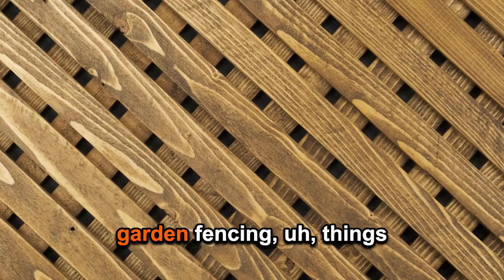Ladders OR Lattices?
I've always loved this metaphor of ladders vs lattices.

When you can't go higher, go wider. Take a moment to ask:

1. What are the areas of growth they'd like to prioritise?

2. What are the specific skills they'd like to learn?

3. What are the capabilities gaps you've identified that can help set them up for the promotion when it does come?

Especially in smaller organisations. You might not be able to compete on the ladder. But you can absolutely attract and retain great people with the breadth of a lattice.